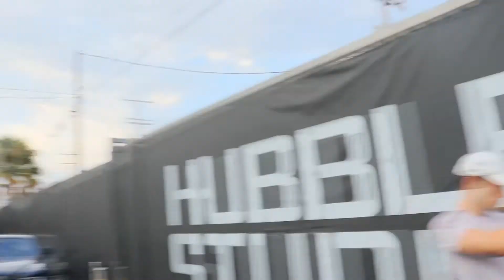MediaKits Launch Party FT. Wiz Khalifa | OG Golf Exclusive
MediaKits is offically Live! You can now create your very own media kit, beautifully designed and always up to date.